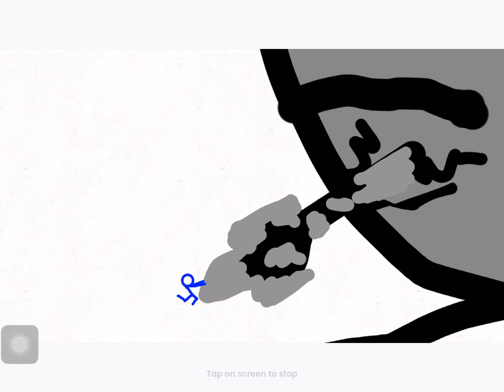I pulled the ancient trident! (NOT REAL. JUST AN ANIMATION)